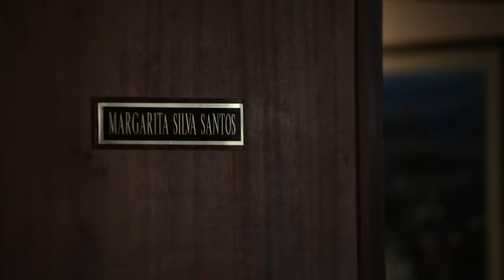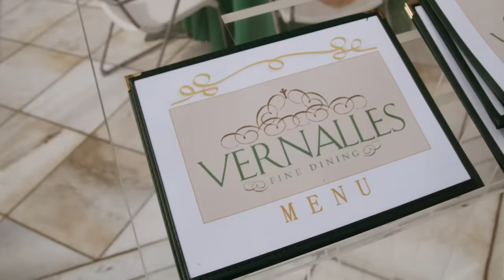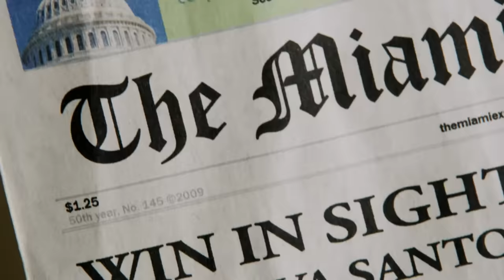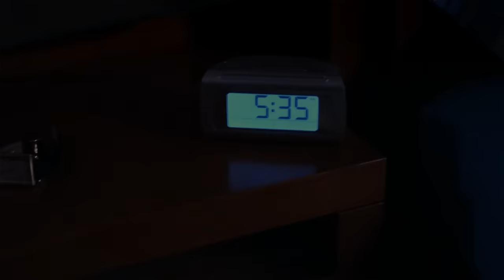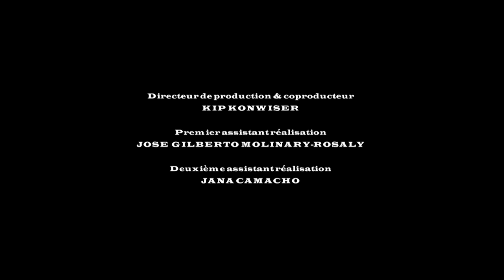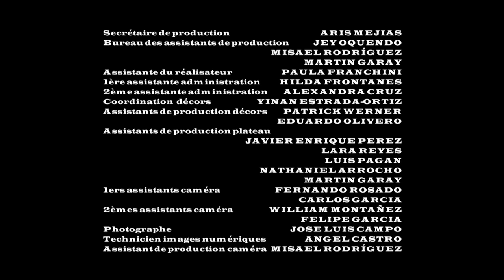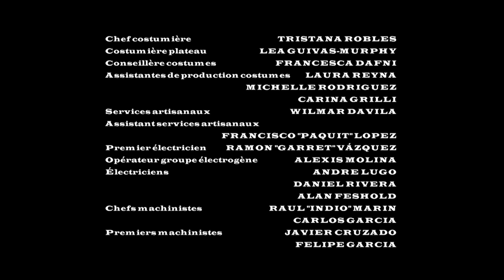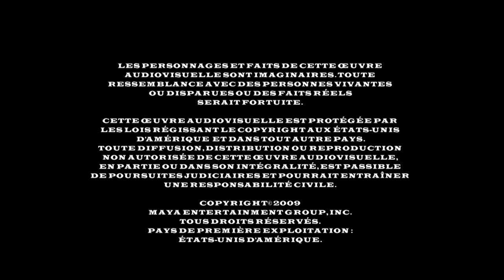Sous le soleil de Miami - Film Comédie Romantique Complet en Français | Vanessa Marcil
Dans cette comédie romantique complet en français, le brillant avocat d'affaires Luther Simmonds a accepté une importante affaire à Miami pour pouvoir donner une dernière chance à son histoire d'amour avec l'avocate de sang cubain Margarita Silva Santos, qui a rompu leurs fiançailles il y a des années parce que sa famille s'attendait à ce que le marié soit un catholique cuvan.

avec Vanessa Marcil, Casper Van Dien, Tessie Santiago & Jacqueline Pinol
réalisé par Betty Kaplan